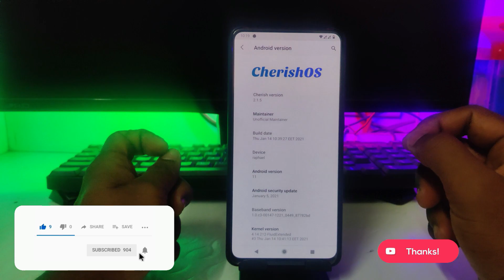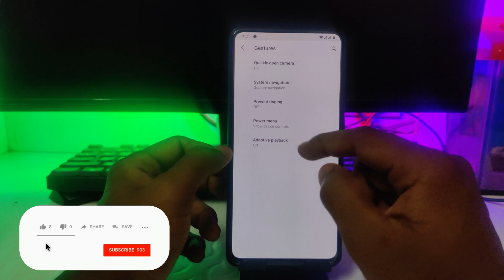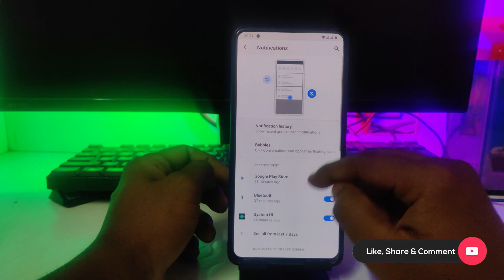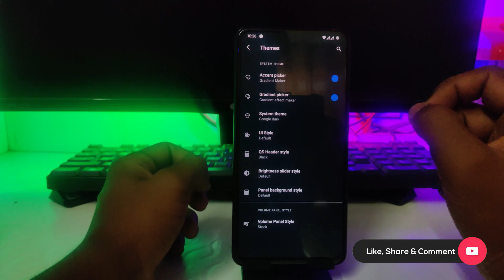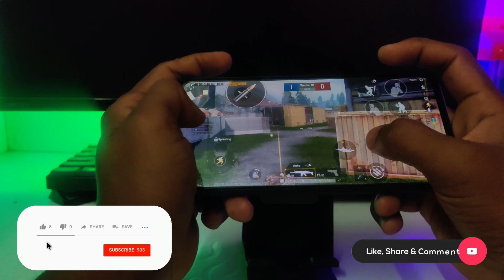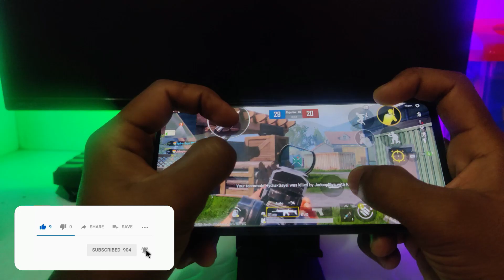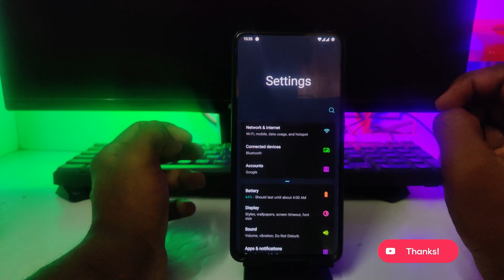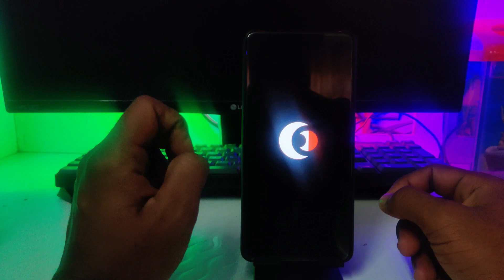[ROM]CherishOS V2.1.5 Unofficial For K20 PRO / MI9T PRO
Notes:
• Gapps are not included. Flash ONLY with NikGapps(stock) to avoid issues.
• OSS Vendor & OSS FOD
• Modified YAAP kernel included

By @kawaiinull

Installation
- Flash ROM
-Flash Gapps If Required
- Flash DFE Without Magisk if Decrypted
- Reboot to system
- Be patient during first boot